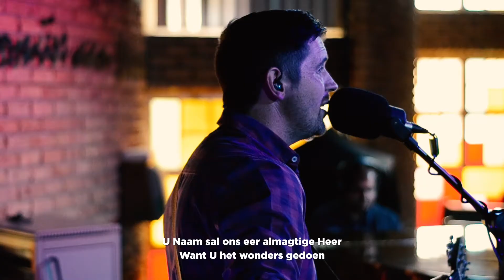"Here ons sal U loof" (Live Recording // NG Weltevreden)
"Here ons sal U loof"

Recorded live on the 4th of February 2022 @ NG Weltevreden.

Piano: Christo Bezuidenhout
Vocals: Nina Brink
Vocals & Acoustic: Ferreira Marais
Camera: Armand van Niekerk